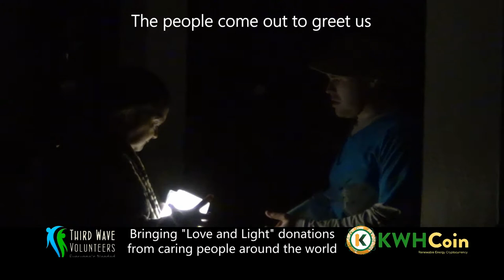KWHCoin partnered with Third Wave Volunteers to distribute solar lights in Puerto Rico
KWHCoin partnered with Dr. Alison Thompson and Third Wave Volunteers for a Solar Puff light mission on the island in March 2018. KWHCoin and Third Wave Volunteers provided solar puff lights in Rio Grande Puerto Rico lighting thousands of homes on the mountainside. During this mission the solution for the islands most remote areas became clear to the KWHCoin team and collaboration of resources and partnering local officials became the priority.